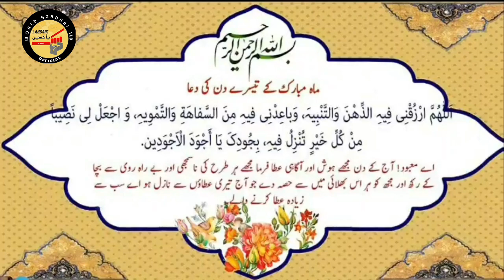Day - 3rd |Ramzan 2020 | Allah ki Nemat par Ghor o fikr karna | Maulana Qamar Hasnain sb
Ramzan Kareem 2020 |
Day - 3rd
Anchor - Maulana Qamar Hasnain sb Qibla Delhi (India) |